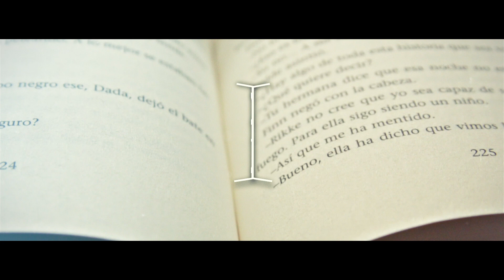Roxana & Andrei (Edicion: Pablo Ibañez)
Editado por: Pablo Ibañez